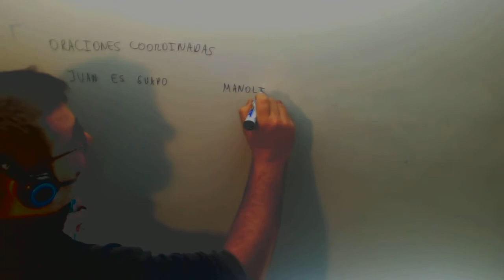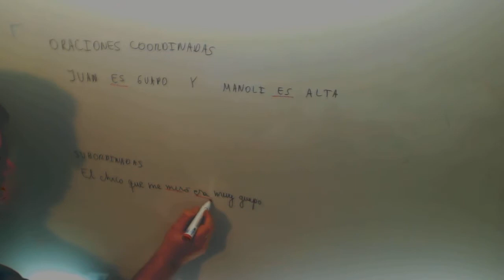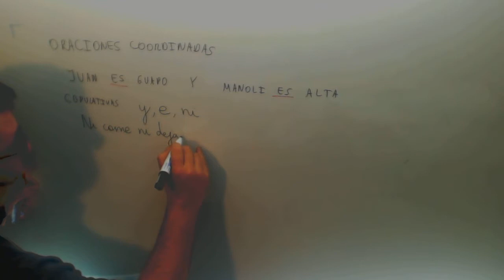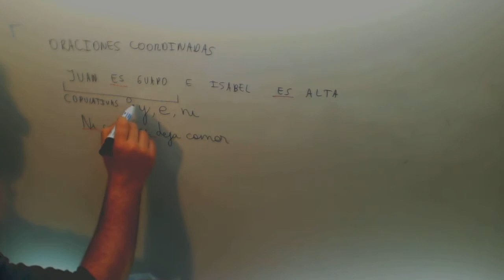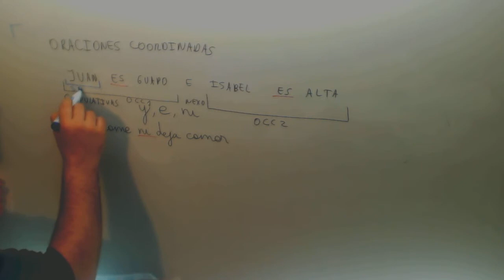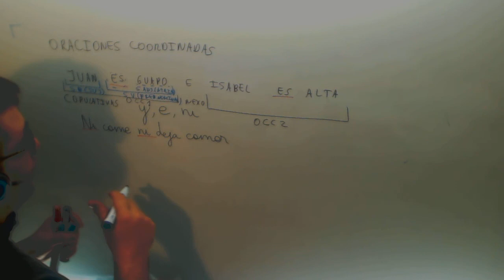Oracion coordinada copulativa Lengua Analisis sintactivo 4º ESO Academia Usero Estepona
Oracion coordinada copulativa Lengua Analisis sintactivo 4º ESO